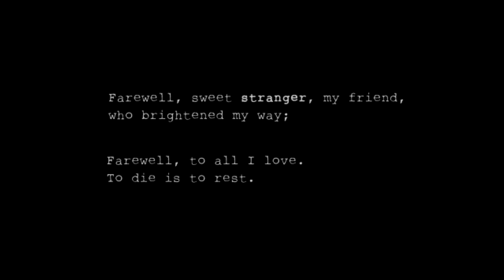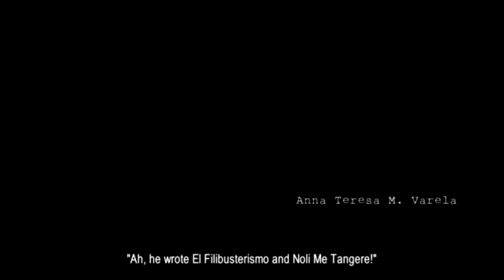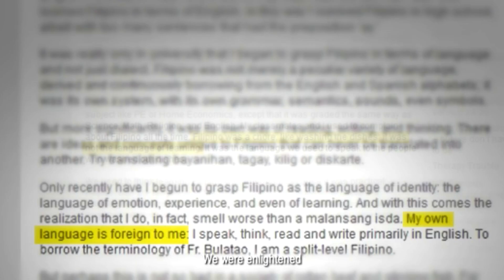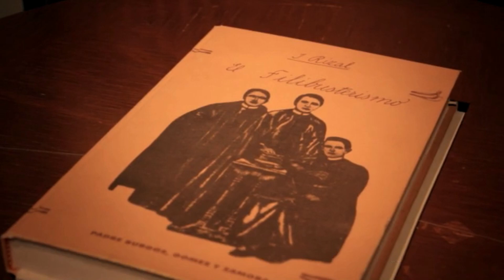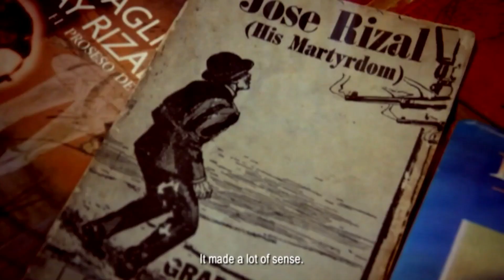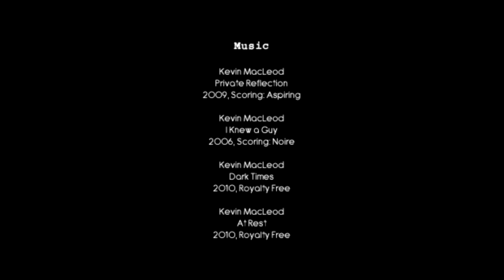Xiao Interviews: Si Rizal Ay Ang Aking Idolo / Ang Tao sa Piso (A Film by Matt Baguinon)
Ang Tao sa Piso ay isang sampung-minutong bidyo ni Matthew Baguinon na nagpapakita ng kahalagahan ng pag-aaral ng kasaysayan at ng buhay ng mga bayani sa isang bansa.  Ginawa ito bilang proyekto nilang mga estudyante ng UP Los Banos sa kursong PI 100 (Rizal) kasabay ng pagdiriwang ng ika-150 taon ng kapanganakan ni Gat Dr. Jose P. Rizal noong 2011.  Nagwagi ng “Audience Choice Award” sa Pelikul2ra: The Calabarzon Film Festival 2012.

Ipapalabas naman bago ito ang "Si Rizal Ay Ang Aking Idolo" na batay sa mga panayam na ginawa para sa "Ang Tao sa Piso" na nagkamit naman ng unang gantimpala sa Howie Severino docufest, at ang direktor nito ay binigyan ng natatanging banggit ng Palasyo ng Malacanang.

Isa si Xiao Chua sa kinapanayam para dito.

Inilalabas ng may permiso sa may-ari ng pelikula na si Matt Baguinon.